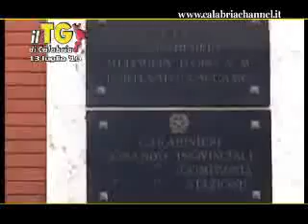TG del 13 luglio 2010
Il Giornale di Calabria  il primo giornale online calabrese per i calabresi TG del 13 luglio 2010